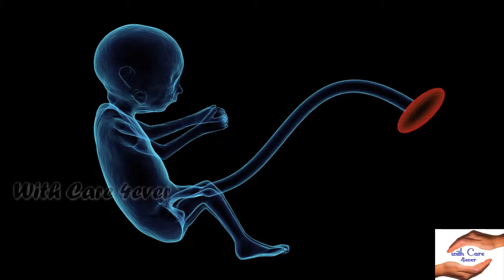Mère et bébé dans les 5 premiers mois de la grossesse | withCare 4ever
À la fin du premier mois, votre bébé à naître est techniquement connu comme un embryon. Il a un coeur et un battement de coeur peut déjà être détecté. Des excroissances en forme de doigts appelées villosités choriales se développent dans la paroi utérine pour ancrer l'embryon et le cordon ombilical commence à se former.Votre bébé a la taille d'un pois! ..,

Mère en deuxième mois:

Dès l'envoi du deuxième mois, vous pouvez commencer à vous sentir enceinte.Vos seins peuvent être sensibles, et vous pourriez avoir des nausées matinales pendant la journée.Ne soyez pas surpris si vous faites également des sautes d'humeur déchaînées.La fatigue est également un problème tout au long du premier trimestre..,